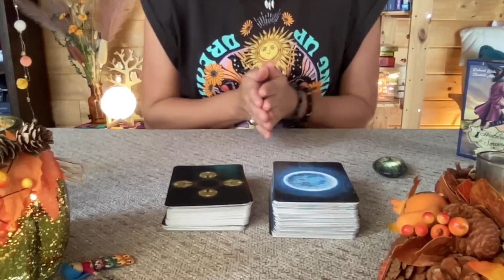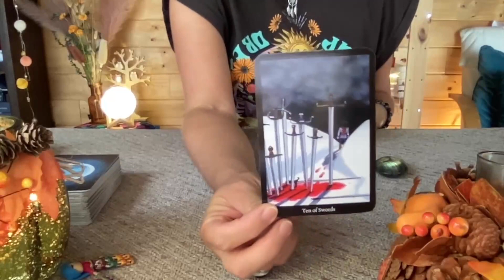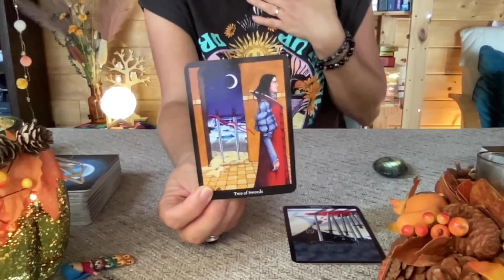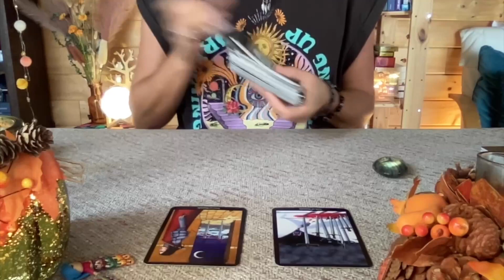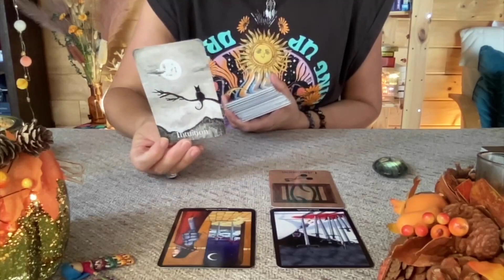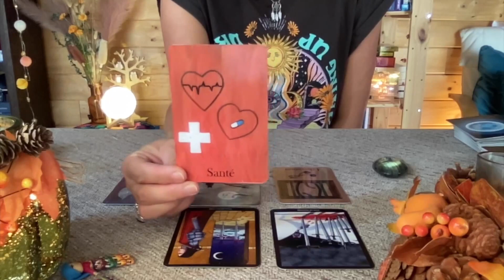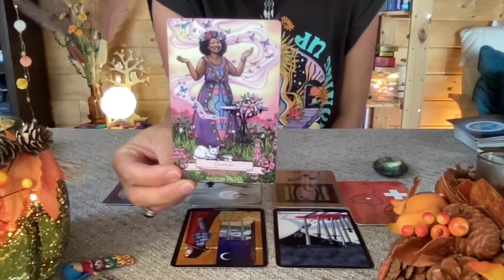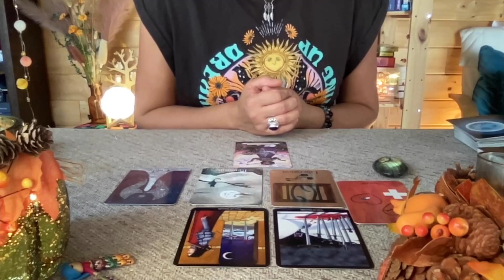CAFÉ TAROT Lundi 10 octobre